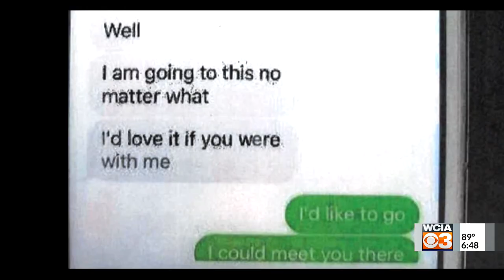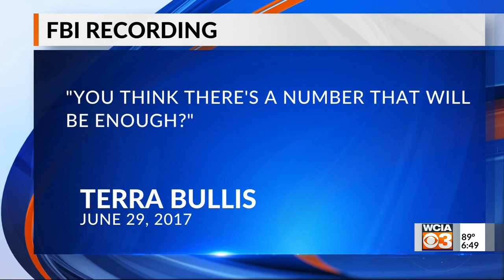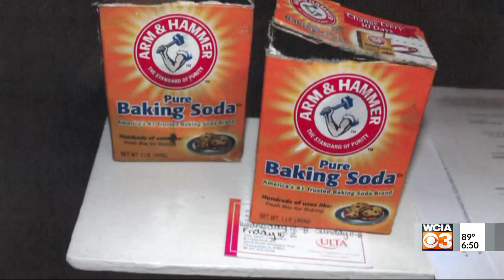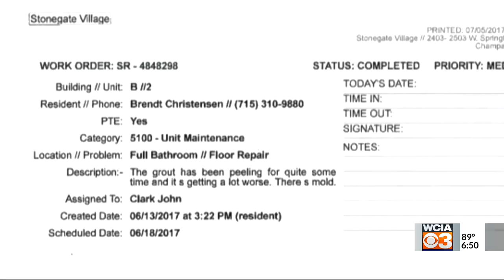Justice for Yingying Part 3